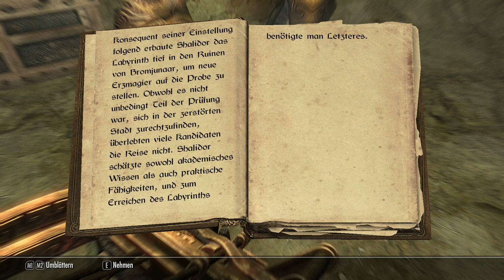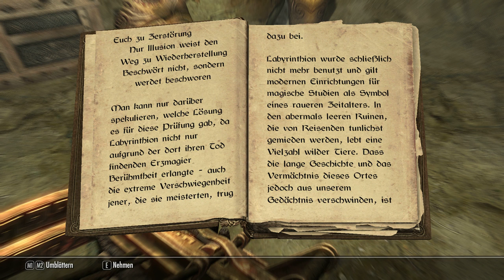Let's Play Skyrim 408 - Mit kurzer Vorlesestunde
Let's Play Skyrim. Teil 408. Das muss mir doch mal einer sagen.